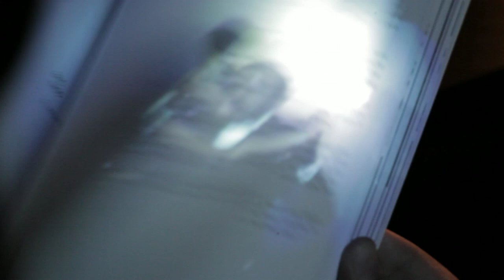Festival Trailer | SGIFF 2014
The city comes alive.
SGIFF 2014

Produced by: Wormwood Films & KB Tay

25th Singapore International Film Festival
4 - 14 December 2014